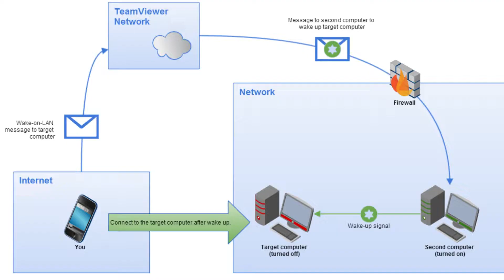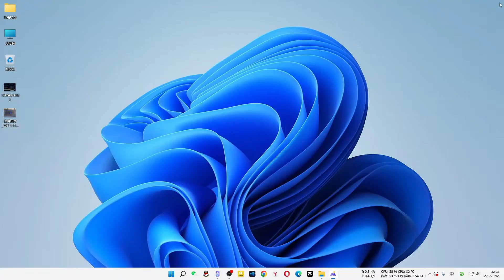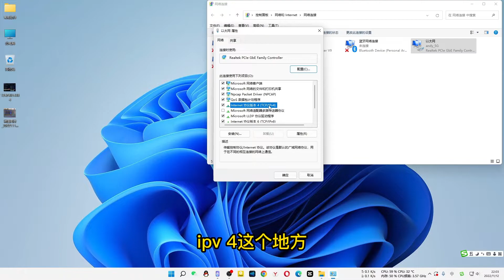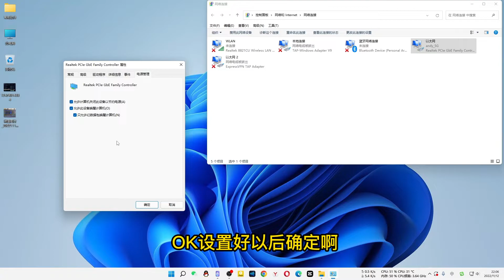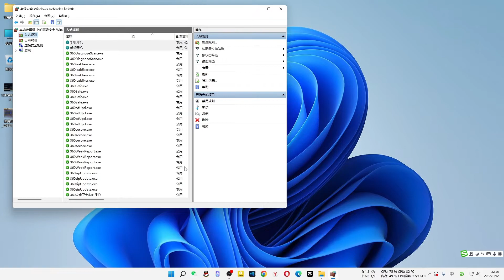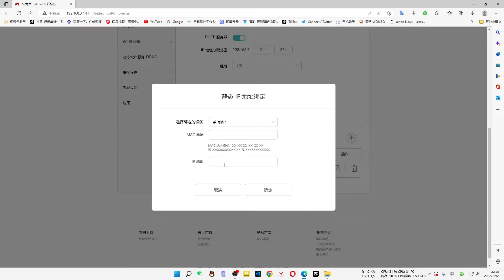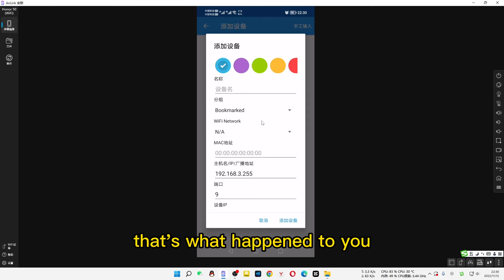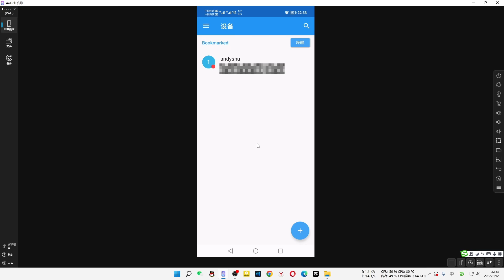手机wake on lan远程开机电脑，用网卡信号唤醒电脑自动开关机，不需要添加硬件轻松实现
本期视频资料：